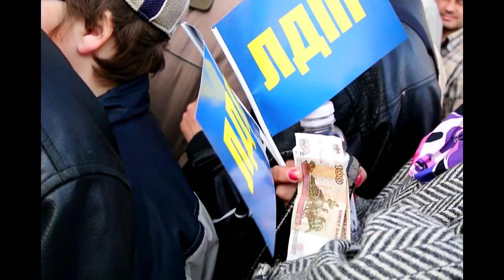Митинг за деньги Жирики